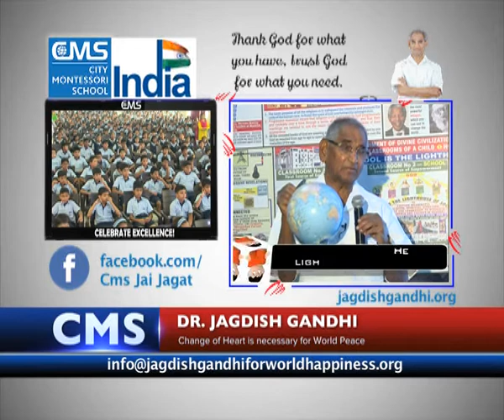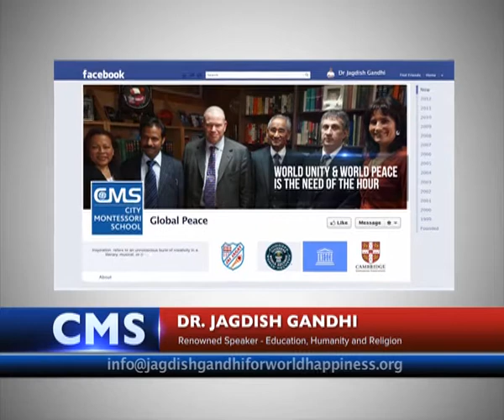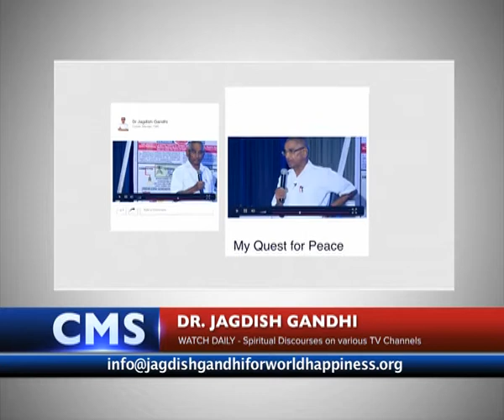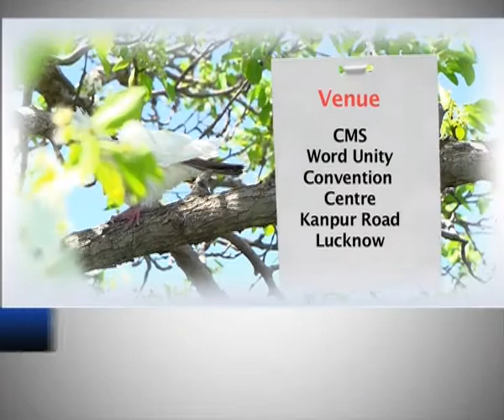Nov Speech 10